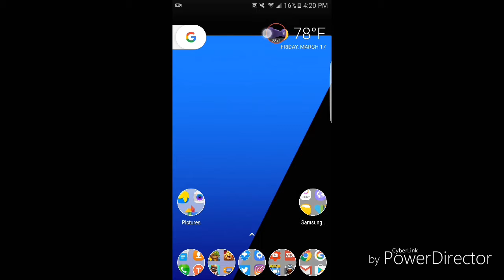Happy St. Patrick's day!